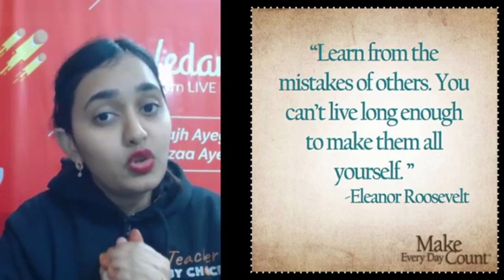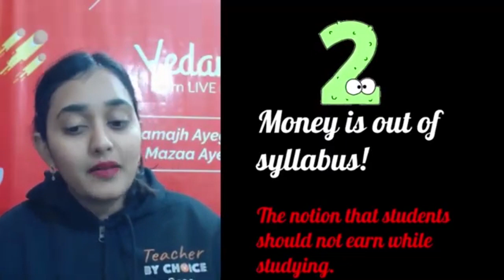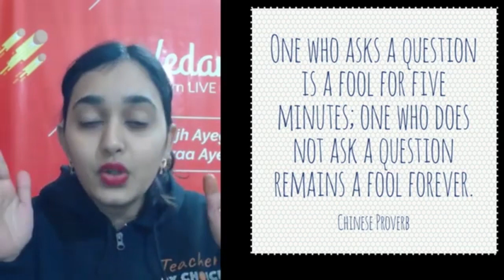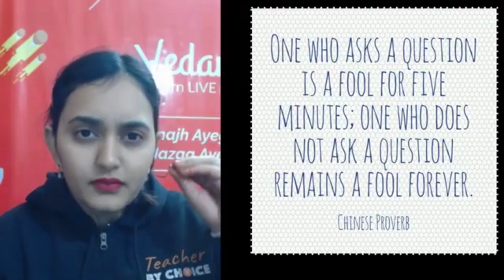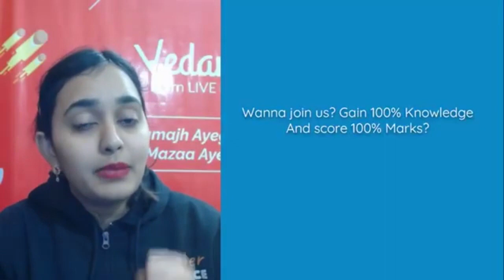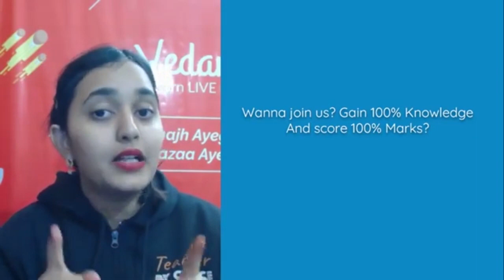5 Most Common Mistakes Of Students & How To Avoid Them? | Sana Ma’am | V Mathemagicians - Class 6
5 Big Mistakes Students Make in Life | 5 mistakes of student | mistakes of student | student mistakes | 5 most common mistakes of a student | Sana Ma’am | CBSE Class 6 Maths VMathemagicians Are you excited about the 5 Most Common Mistakes Of Students & How To Avoid Them? If you REALLY like exercising your brain and figuring things then this video on 5 Most Common Mistakes Of Students & How To Avoid Them? is exactly for you. Brain teasers, logic puzzles, and maths quiz, menti challenges, menti battles, special quizzes give students challenges that encourage problem-solving abilities to students. Math puzzles increase your logical thinking. Let’s have a quiz now! Class 6 Maths | inspirational video | motivation | motivational video | V Mathemagicians | Sana Ma’am.

👇👇👇👇Enrol for Vedantu Pro Subscription and utilize the following benefits:-

🎯 CBSE Class 6 Maths is highly recommended for those students who really want to 🥇score 100 marks in CBSE Class 6 Maths Study.

✔📚 Vedantu’s Master teachers Made by IITians have a clear idea of all the formats with the nitty-gritty of Class 6 Maths Exam. The Vedantu online class will help you make a strategy to decode the concept, learn every detail of today’s topic Class 6 | 5 mistakes of student | mistakes of student | student mistakes | 5 most common mistakes of a student | mistakes of student life | inspirational video | motivation | motivational video | big mistakes of student | big mistakes students make in college | student life problems | Class 6 Maths Grade 6 Maths. This Playlist Preparation is completely based on the new Exam pattern with 100% clear concepts.

🎯 V Mathemagicians - Class 6 Maths introduces students to learn CBSE / ICSE Class 6 Maths in a way that creates a sense of wonder and kindles their curiosity. The most significant benefit of Vedantu 6th Maths is that it pushes students’ inner motivation to understand how CBSE / ICSE Class 6 Maths work.

🎯 Vedantu Ensures India Learning Won't Stop. Vedantu is India's leading Online tutoring company which enables students to learn LIVE with some of India's best-curated teachers. Vedantu`s USP is its LIVE with some of India's best-curated teachers. Vedantu`s USP is its quality of teachers and the way of teaching.

👉Leave All Your Questions Down Below If You Have Something You Would Like Me To Answer! Thank You So Much ❤️